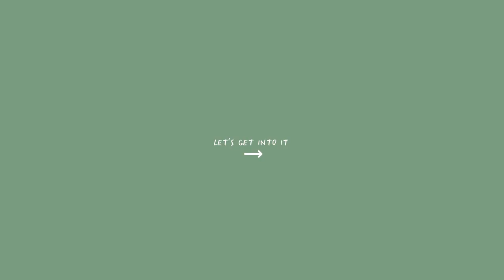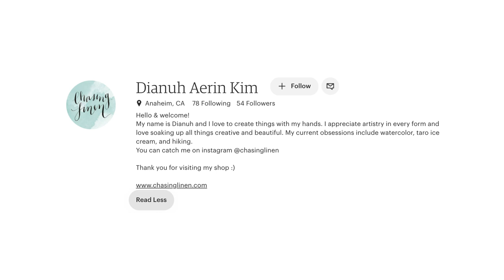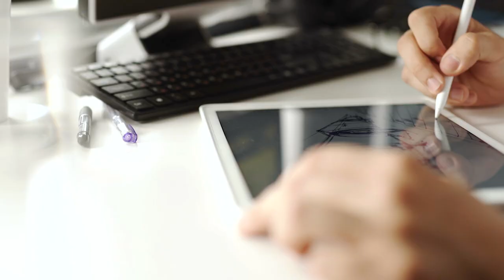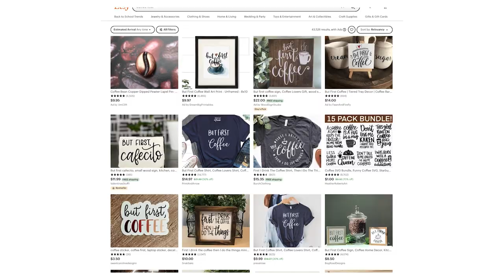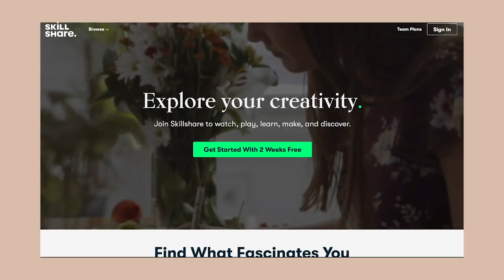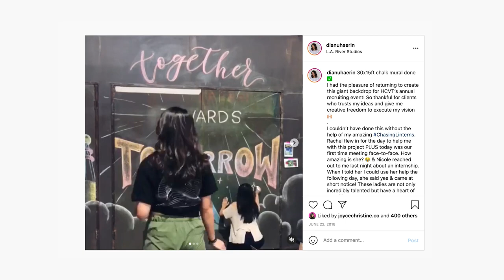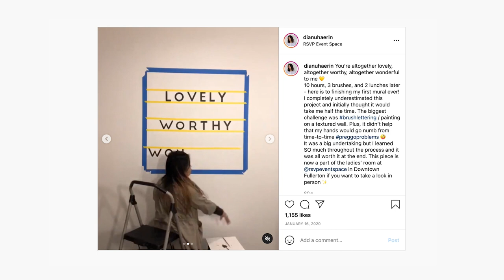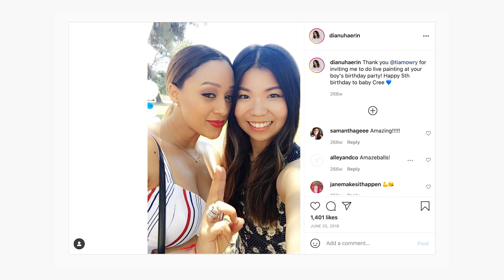How To Make Money As An Artist (10 TIPS)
Starving artist? NO WAY JOSE. The creative industry is booming more than ever so if you’ve been wanting to pursue art, now is the time! I’m sharing 10 different ways you can make $$$ with art. I’m also sharing some pros/cons so you get a little BTS of what it’s really like to be a professional artist. I hope this gives you the confidence to share your art! You never know what will happen :)

Timestamps if you want to skip ahead:

#1. Sell your art 1:40 - This was my first way of making money and ended up kick-starting my art career. Now I’m sharing how I did this!

#2. Custom Designs 3:00 - Sharing the honest pros and cons of working with clients and what you ABSOLUTELY need before doing this

#3. Freelancing 4:35 - Ideas on how to make money with freelance gigs working with other brands

#4. Digital Downloads 6:13 - Talk about passive income! Make it once and make money on it again and again ;)

#5. License your art 7:56 - Probably the COOLEST way to make $ with art imo because you get to literally see your work come to LIFE!

#6. Content 9:20 - Didn’t think instagram posts can make real money? I share how I made 5 figures with content creation.

#7. Teaching workshops 11:20 - How to get started with hosting in-person workshops

#8. Online Courses 12:50 - Another passive income moment - teach what you know and get paid for it!

#9. Murals and Signages 14:15 - How cool would it be to see your artwork on a larger scale? I’m sharing how you can land gigs for murals and signages

#10. Live art 15:33 - This is how I personally hit multiple six figures with one offering. Live art is so hot right now ;)

I hope you found these tips helpful! Here are additional blog posts I mentioned in this video: